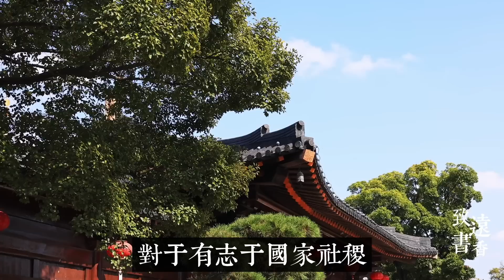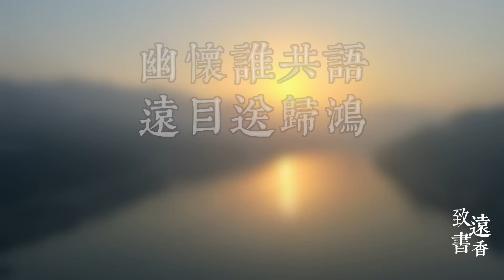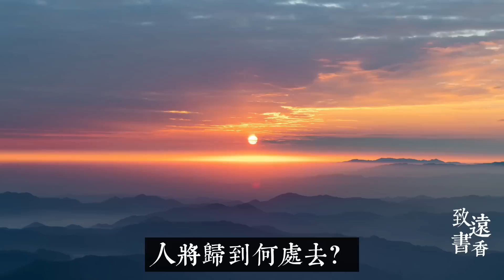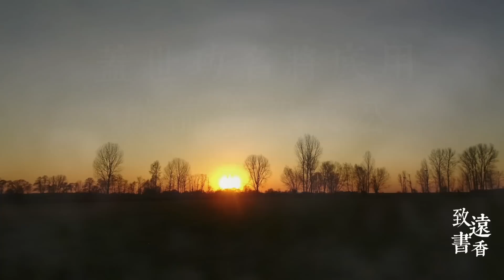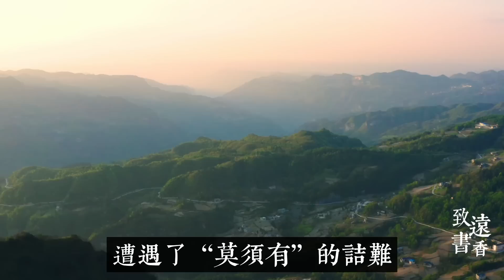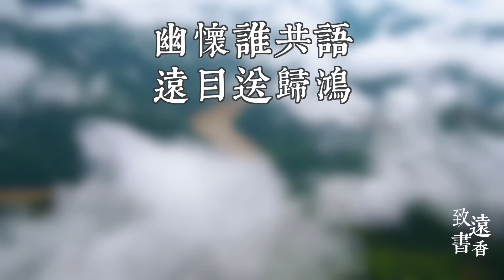覺得人生太難？讀一讀元好問這首詞，充滿智慧，讀懂了受益匪淺！《臨江仙·自洛陽往孟津道中作》-致遠書香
今天我們聊的這首詞《臨江仙·自洛陽往孟津道中作》，這一年元好問三十三歲。此時的金朝越來越弱，蒙古虎視眈眈，邊疆日益告急，朝政渾濁不堪，當權者只是一味茍且偷安。理想和現實，失望與希望，在他的心中不斷交織著，對於有志於國家社稷、以氣節自許的元好問來說，這是一種巨大的痛苦。這一年他從洛陽前往孟津，在途中，寫下了這首著名的《臨江仙》詞作，通過吊古傷今的感慨，抒發自身無限的惆悵情懷。

劉禹錫最豁達的詩《酬樂天揚州初逢席上見贈》，千百年來安慰了無數失意人！

劉禹錫：莫道桑榆晚，為霞尚滿天。劉禹錫這首寬心詩《酬樂天詠老見示》，說透了心若年輕，歲月不老！

陸游五首絕等傷心詩詞，寫盡一生淒美的愛情悲歌，錯過，便是一生！不忍卒讀